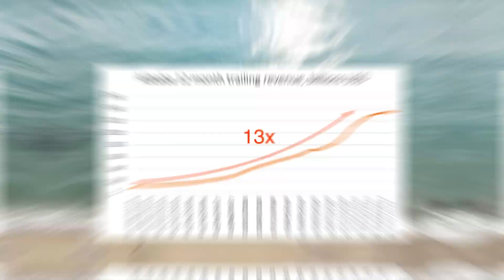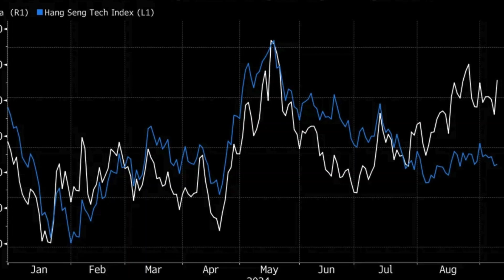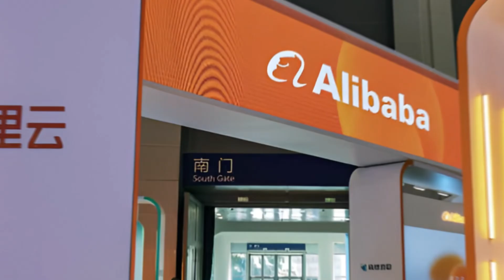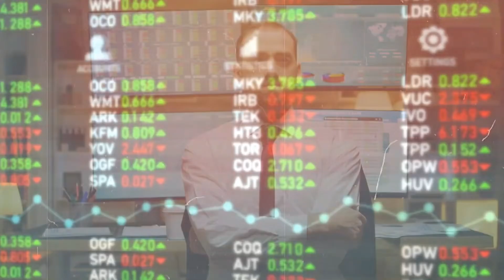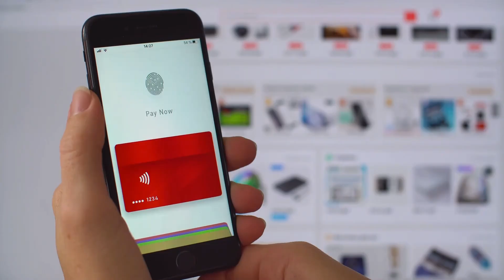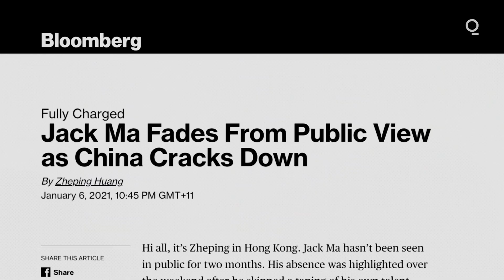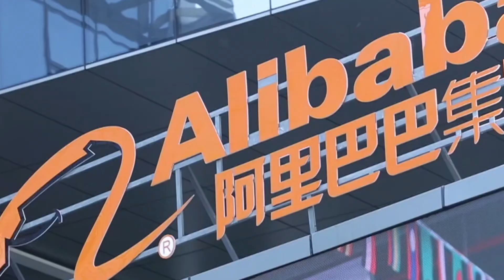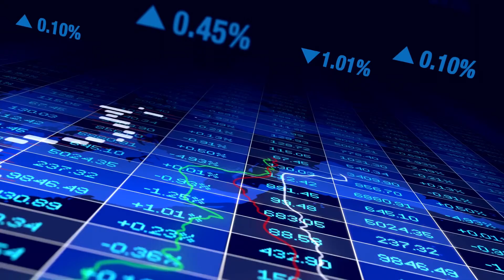How Alibaba & China’s AI Ambitions Are Changing the Game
Alibaba’s Stock is Rising! After years of regulatory struggles and economic downturns, Alibaba is making a major comeback—and it’s all thanks to AI and cloud computing. With its new AI model QwQ-32B, a $52 billion cloud investment, and partnerships with Apple, Alibaba is taking on global tech giants like Microsoft, OpenAI, Google, and Amazon AWS.

But can Alibaba sustain this growth despite geopolitical tensions and rising competition from Baidu, Tencent, and AI startups? 📈

In this video, we’ll break down:
✅ Alibaba’s AI strategy and its impact on stock prices
✅ How Alibaba is competing with OpenAI, Google, and Amazon
✅ China’s AI ambitions and government support
✅ The risks Alibaba faces from U.S.-China tensions
✅ Is Alibaba a good investment right now?

🔔 Watch till the end to find out if Alibaba’s AI revolution will reshape the future of tech!